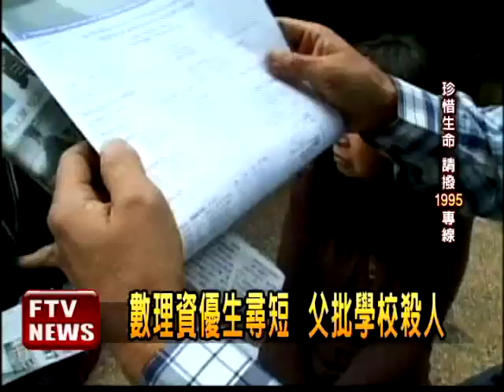自閉生缺席 體育課零分尋短－民視新聞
【民視即時新聞】一名罹患自閉症的大學生，因為不喜歡體育課上國標舞得有肢體碰觸，因此缺了不少課，結果體育成績被打零分，竟然因而想不開在家中尋短，獨子死亡，父母相當傷心難過，痛批學校殺了學生，但校方卻說，是家長沒有充分告知學生不喜歡碰觸。